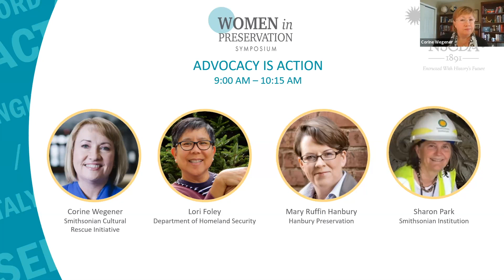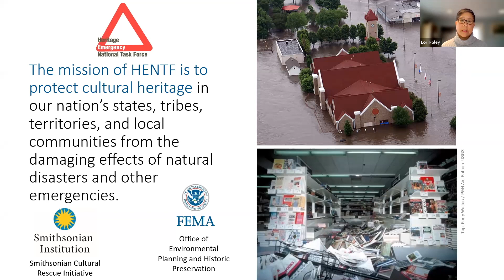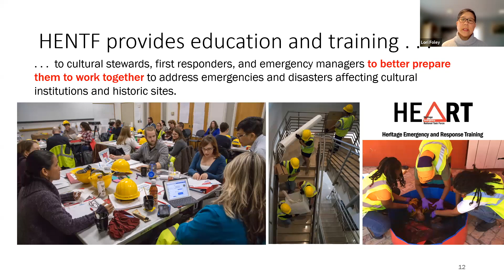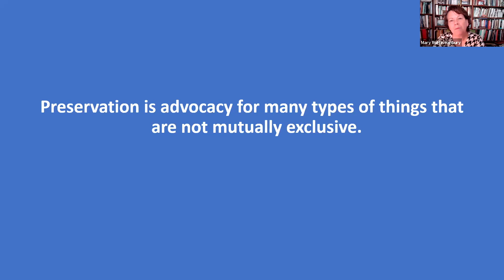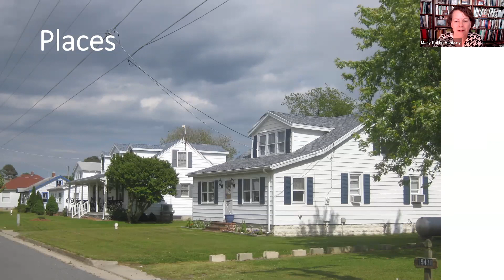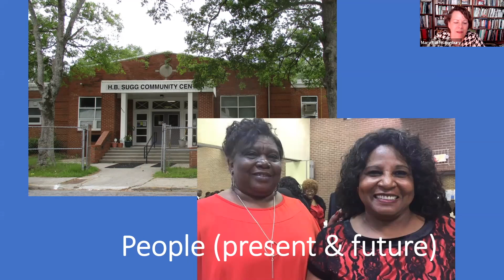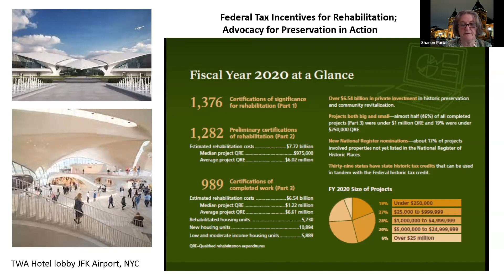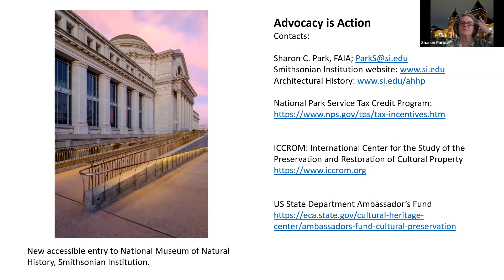The Women in Preservation Symposium, Video 10 of 21, Advocacy in Action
Hear Corine Wegener, the Director of the Smithsonian Cultural Rescue Initiative, Lori Foley, the Coordinator of the Heritage Emergency National Task Force at the Federal Emergency Management Agency in the Department of Homeland Security, Mary Ruffin Hanbury, the President of Hanbury Preservation, and Sharon Park, the Associate Director of the Architectural History and Historic Preservation Division at the Smithsonian Institution speak about important domestic and international preservation efforts.

The Women in Preservation Symposium was presented by The National Society of The Colonial Dames of America and the Smithsonian Institution. This video originally aired on April 6, 2021.